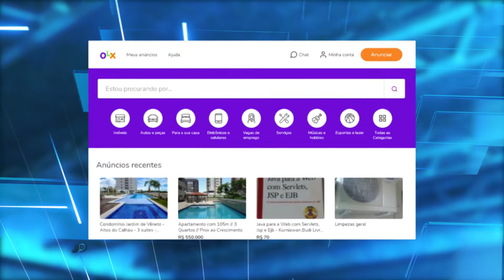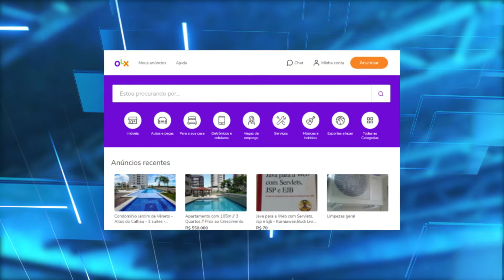[Edição080819]Filho de vereador é apontado em esquema de compra e venda de veículos